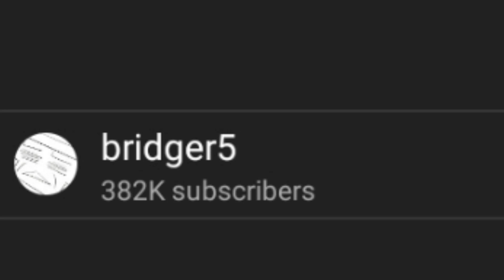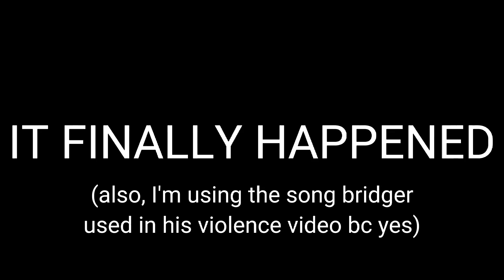GETTING VIOLENCE FOR THE FIRST TIME EVER (pg3d)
getting violence was 10x harder than editing the entire video lol

how long did it take me to get it? about a total of 10+ hours across the span of 3 days